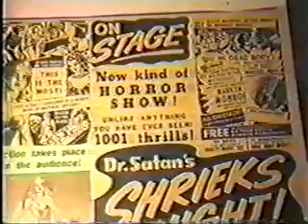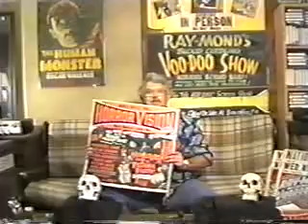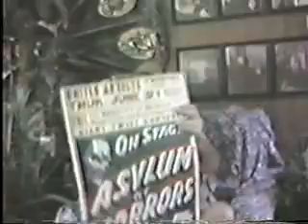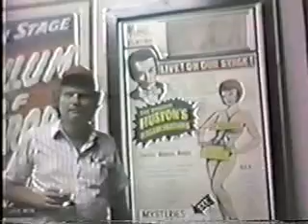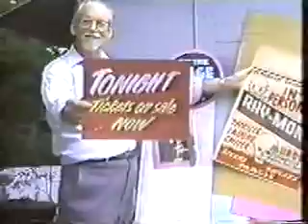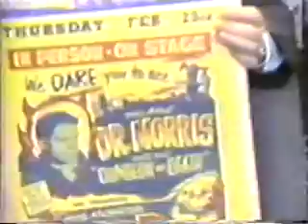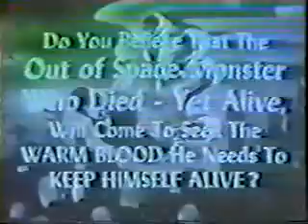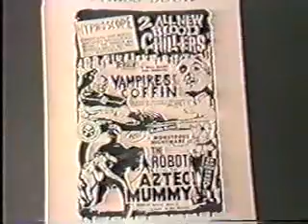Spooks-A-Poppin complete movie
A documentary about the phenomenon of "spook shows," which were a sort of circus-type freak show/carnival act that were often performed in movie theaters before a horror movie was shown. Film clips from several old spook shows and interviews with some of the performers and producers are shown.